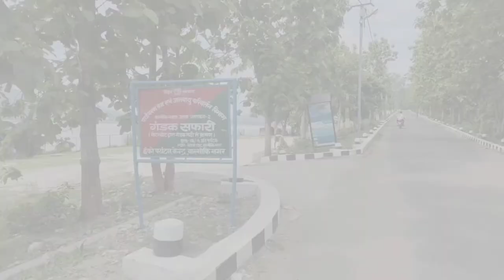Valmkinagar Tiger Reserve | Valmikinagr Full Tour Video | India Biggest Jungle | First Vlog Video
Valmiki National Park, Tiger Reserve and Wildlife Sanctuary is located at the India-Nepal border in the West Champaran district of Bihar, India on the bank of river Gandak. It is the only National park in Bihar. Valmiki Tiger Reserve forms the eastern most limit of the Himalayan Terai forests in India, and is the only tiger reserve of Bihar. Situated in the Gangetic Plains bio-geographic zone of the country, the forest has combination of bhabar and terai tracts. Valmiki Tiger Reserve lies in the north-westernmost West Champaran district of Bihar. Name of the district has been derived from two words Champa and Aranya meaning Forest of Champa trees. Wild mammals found in the forests of Valmiki Tiger Reserve are Tiger, Sloth bear, Leopard, Wild dog, Bison, Wild boar etc. Several species of deer and antelopes viz barking deer, spotted deer, hog deer, sambar and blue bull are also found here. In Madanpur forest block large number of Indian flying foxes can be sighted. The Reserve has rich avi-fauna diversity. Over 250 species of birds have been reported. The Valmiki landscape harbors vivid socio-cultural

Tiying Toxes can be signted. The Reserve nas rich avi-fauna diversity. Over 250 species of birds have been reported.

The Valmiki landscape harbors vivid socio-cultural diversity. 'Tharu', a scheduled tribe, is the dominant community in the landscape. There are several theories on colonization of this community in the Himalayan terai. It is said that the community migrated from Rajasthan to the Himalayan foothills some 400 years ago. Their prime occupation is agriculture and staple food is rice. They are non-vegetarian and like chicken, pork, snails and fish and gents relish liquor locally prepared from jaggary. Tharus speak Bhojpuri and worship Hindu deities. Rama Navami is their main festival. They also maintain socio-cultural relationship with the Tharus of Nepal. Their population is around 2.5 lakh.